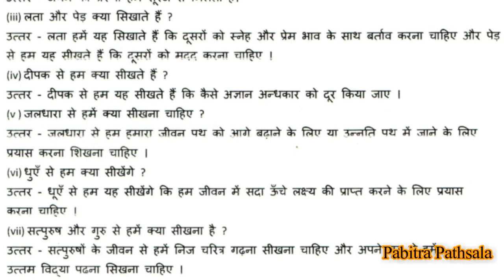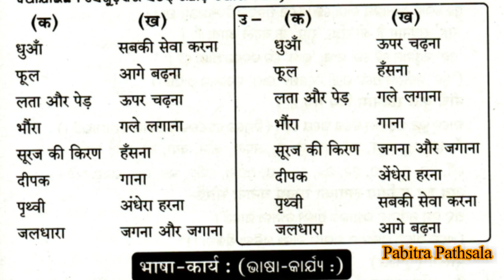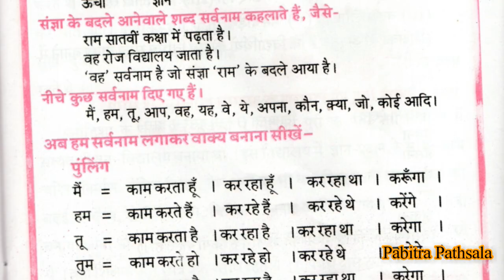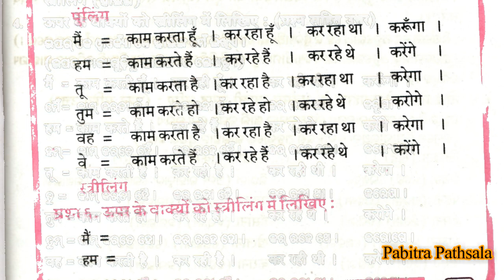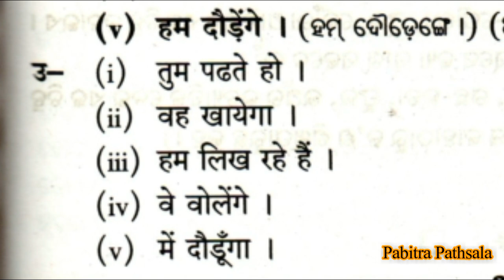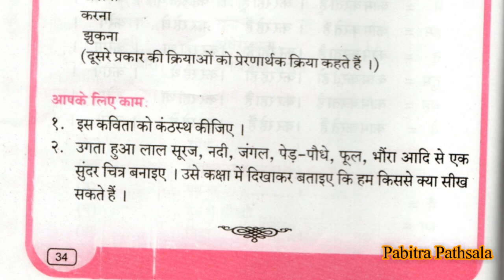SIKHO ! HINDI ! CLASS-7 ଶିଖୋ ! ପ୍ରଶ୍ନ ଓ ଉତ୍ତର ! ୭ଶ୍ରେଣୀ ! शिखो ! कक्षा-७#Pabitra Pathsala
ଶିକ୍ଷକଙ୍କ ଉପଯୋଗୀ ବିଷୟ ଓ ଶ୍ରେଣୀ-୧ମ ରୁ ୮ମ ପର୍ଯ୍ୟନ୍ତ ଅନ୍ୟାନ୍ୟ ବିଷୟ ଗୁଡିକ ମଧ୍ୟ ଏହି YOUTUBE ଚ୍ୟାନାଲ Pabitra Pathsala(@pabitralearning )ରେ subscribe କରି ଦେଖି ପାରିବେ ଓ ଦେଖେଇ ପାରିବେ ।ନିଜେ ଦେଖନ୍ତୁ ଓ ଅନ୍ୟମାନଙ୍କୁ ଦେଖାନ୍ତୁ Like-Subscribe ଓ Share କରନ୍ତୁ Pabitra Pathsala ଜେଡ଼( ପବିତ୍ର ପାଠଶାଳା)